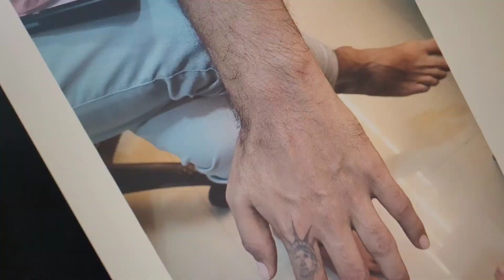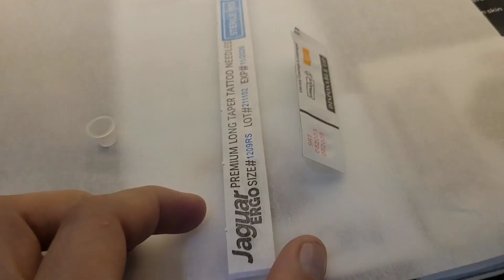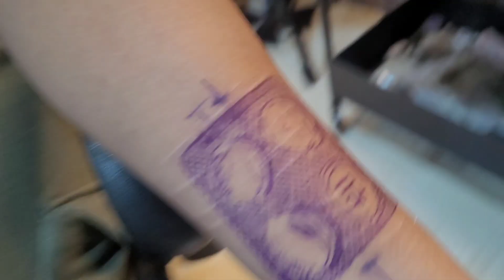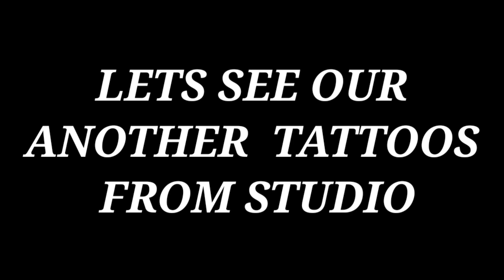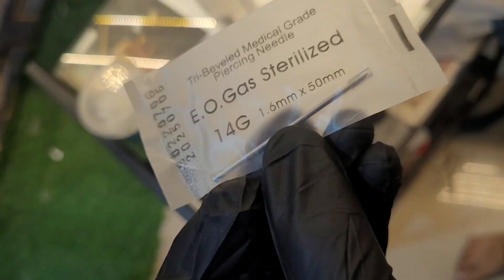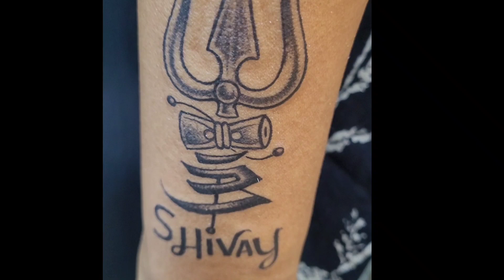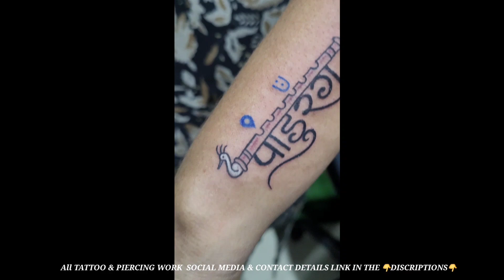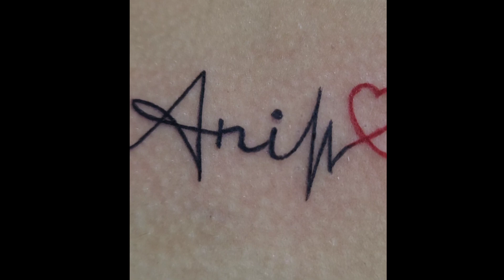DAD KE GUJARNE KE BAD BANAYA UNKA TATTOO IDEAS FOR DAD BEST TATTOOS